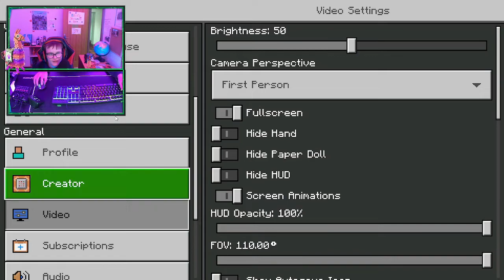Minecraft Survival - Season 2 Episode 6 - 50 Minute Special